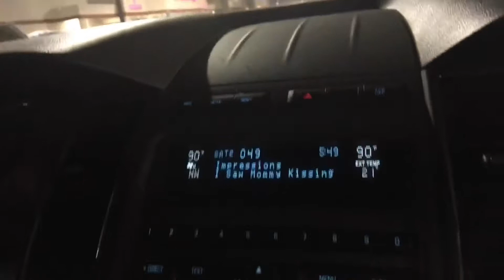12 DAYS OF BEAUTY!! | Vlogmas Day 13